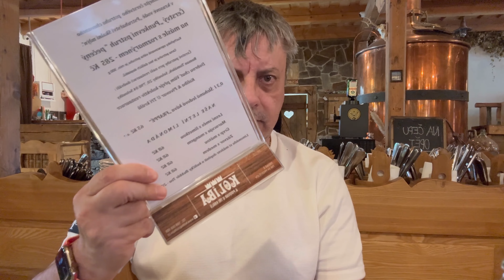Co budu dnes vařit, co mám dnes na oběd, nejlepší recept, chutné jídlo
Co budu dnes vařit, co mám dnes na oběd, nejlepší recept, chutné jídlo cooking Jednoduché a velmi chutná jídla co můžu to jíst každý den. Vařím jen chutný snadný recept! Velmi snadné vaření! Určitě to vyzkoušejte! Z tohoto rychlého, snadného a neuvěřitelně lahodného receptu budete nadšeni! Nikdo nevěří, že jde připravit lahodná večeře pro celou rodinu.

Aby vám chodilo upozornění na nové recepty a jídla, tak zaškrtněte zvoneček na mobilu➜zobrazí se vám "možnosti"➜klikni➜A zaškrtni, že chceš upozornění na všechny videa a dej OK, uděláš mi tím lepší den a budou ti chodit upozornění na všechny videa🖤😂